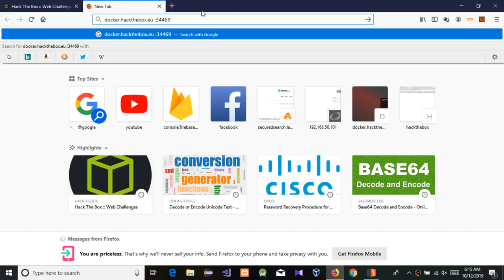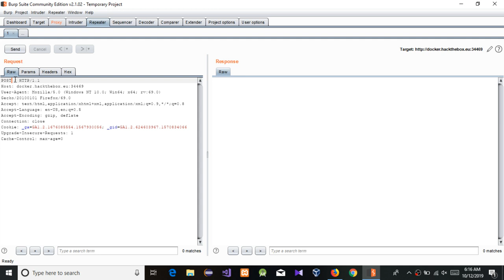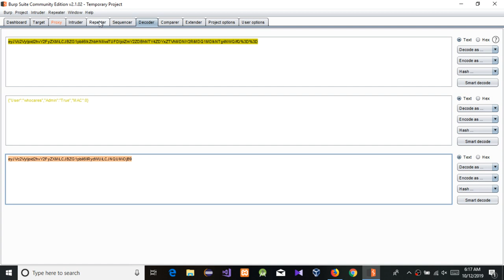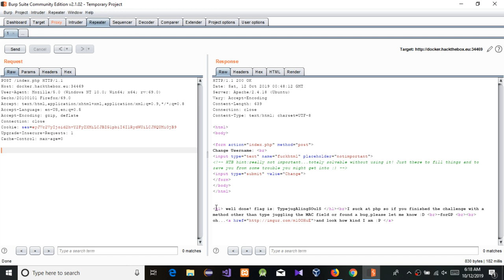Hack The Box Web Challenge: Grammar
Hack The Box :: Web Challenge

Other Cyber Security Videos:

How to Crack any Software Using x64dbg Debugging tool | Program License Registration Patching x64dbg

How to Crack a Password using Reverse Engineering for Beginners | Kali Linux | Password Cracking

How to Crack a Software Using Ollydbg tool Tutorial

Wireshark Tutorials 🦈🦈🦈

1) How to find http request
2) How to find dns and icmp request
3) How to find time (start time, end time and time range) in captured packets
4) And other related questions.